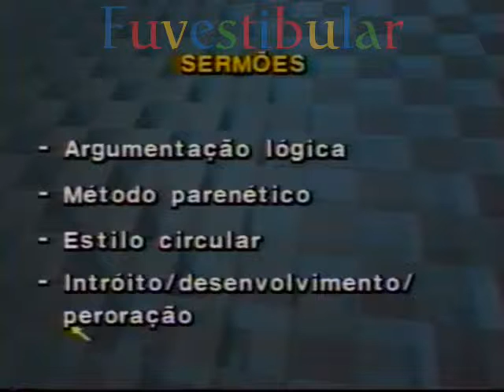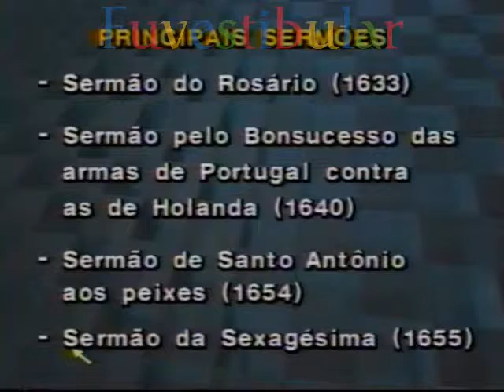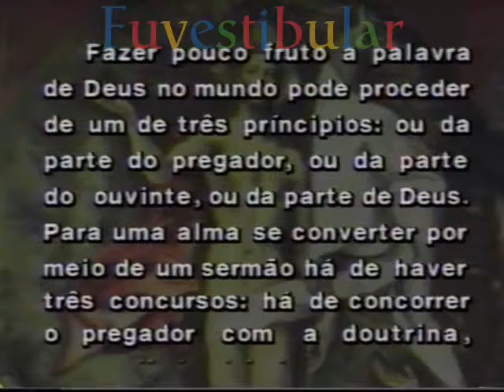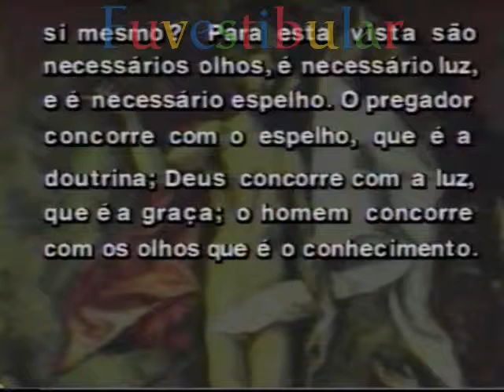8 Padre Vieira - Literatura Brasileira Vestibulando Digital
Padre Vieira: Vídeo aula 8 de 40 do Curso Pré Vestibular / ENEM de Literatura Brasileira do Vestibulando Digital ☛ →Veja+↓

✪ Salve esta aula nos seus "FAVORITOS" p/ futura referência e revisão!

A literatura brasileira, considerando seu desenvolvimento baseada na língua portuguesa, faz parte do espectro cultural lusófono, sendo um desdobramento da literatura em língua portuguesa.

Faz parte também da Literatura latino-americana, a única em língua portuguesa. Ela surgiu a partir da atividade literária incentivada pelos jesuítas após o descobrimento do Brasil durante o século XVI.

Bastante ligada, de princípio, à literatura metropolitana, ela foi ganhando independência com o tempo, iniciando o processo durante o século XIX com os movimentos romântico e realista e atingido o ápice com a Semana de Arte Moderna em 1922, caracterizando-se pelo rompimento definitivo com as literaturas de outros países, formando-se, portanto, a partir do Modernismo e suas gerações as primeiras escolas de escritores verdadeiramente independentes.

São dessa época grandes nomes como Manuel Bandeira, Carlos Drummond de Andrade, João Guimarães Rosa, Clarice Lispector e Cecília Meireles.

A literatura produzida no Brasil possui papel de destaque na esfera cultural do país: todos os principais jornais do país dedicam grande parte de seus cadernos culturais à análise e crítica literária, assim como o ensino da disciplina é obrigatório no Ensino Médio.